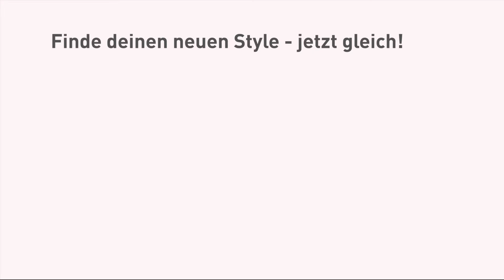CoverHair Tattoo your Hair Filme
CoverHair Tattoo